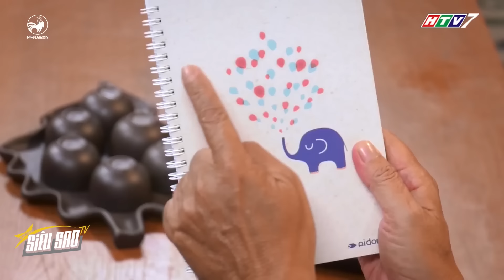SIÊU SAO TV | Đại gia đình NHÁO NHÀO với cuốn nhật ký HÁI RA TIỀN của bà Bé Năm